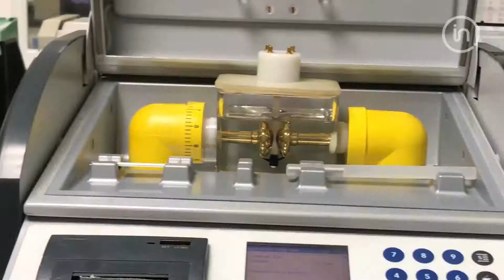Intertek Analisis de biodiesel en Argentina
Intertek Argentina cuenta con el único laboratorio equipado para realizar análisis de Biodiesel bajo las normas Europeas y Americanas